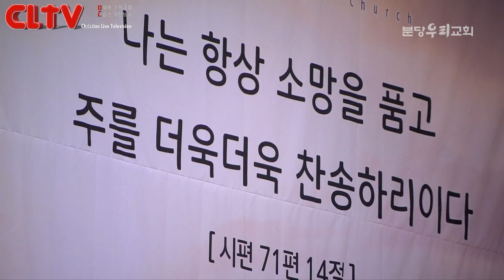CLTV 파워메시지ㅣ2021.4.11 주일설교ㅣ분당우리교회(이찬수 목사)ㅣ'위대한 꿈'